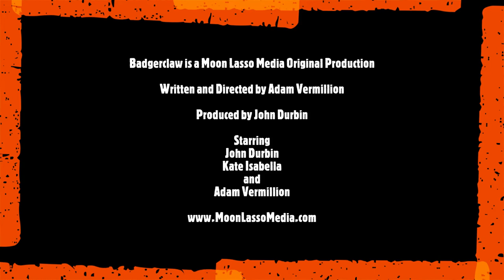Badgerclaw Chapter 15 The Commandant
In this episode Sally has a serious discussion with Rabid Joe.

Badgerclaw is an original western audio drama/comedy podcast from Moon Lasso Media.

Listen to full episodes wherever you get podcasts.

Written and Directed by Adam Vermillion
Produced by John Durbin
Starring John Durbin, Kate Isabella and Adam Vermillion